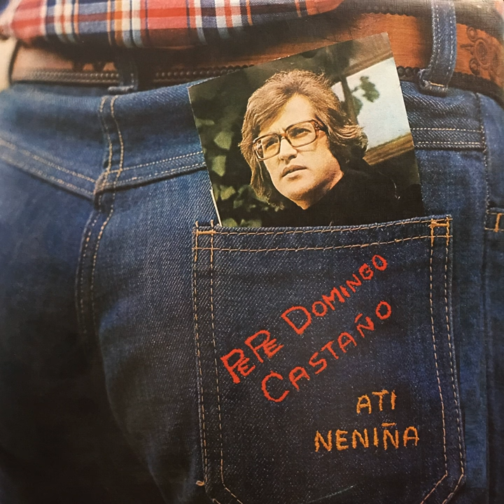Despedida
Despedida · Pepe Domingo Castaño

A Ti Neniña

Composer: M.De La Calva
Composer: R.Arcusa
Composer: J.Arcusa
Lyricist: M.De La Calva
Lyricist: R.Arcusa
Lyricist: J.Arcusa